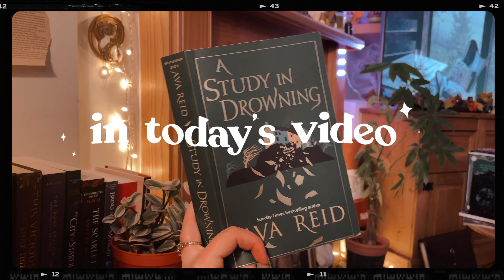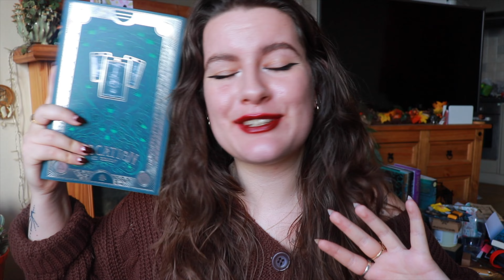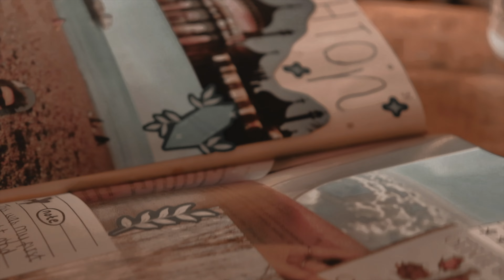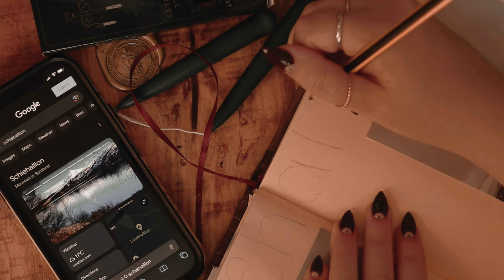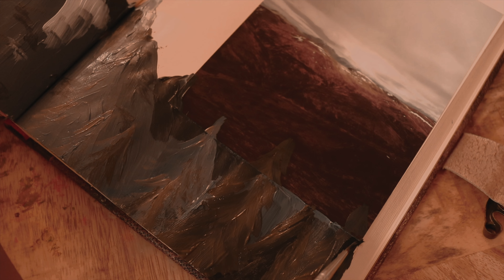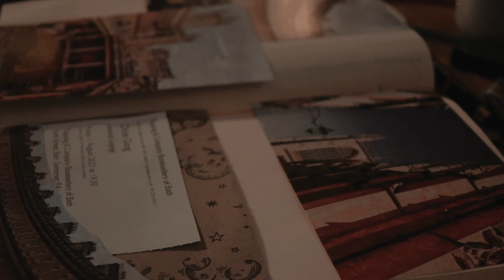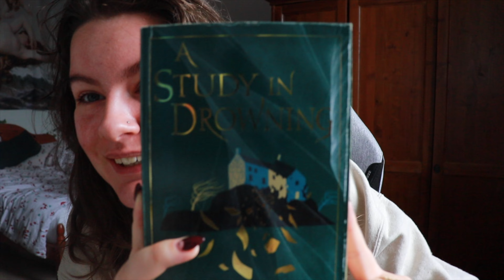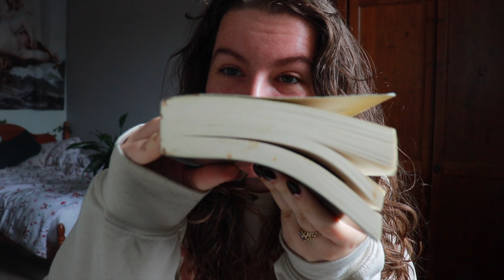[vlog.021] fab fantasy dark academia reads, journalling, cosy days 🕯️🍂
Another day, another vlog! We have some fab dark academia reads in this one, some journalling and just your general cosy day to day life!

COME WITH US TO THAILAND!

Myself and Becca (and the books) will be hosting a trip to Thailand in February 2024! This is set to be one hell of a foodie tour around Bangkok and Chiang Mai, and you can join us for the ride!

- Ashleigh 🖤